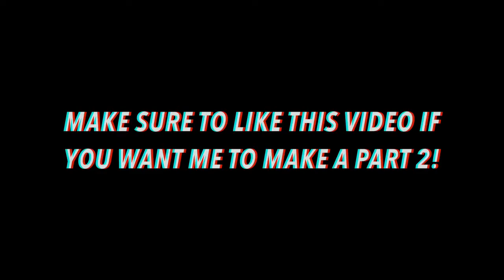NFL Biggest Hits of The 2019 2020 Season HD